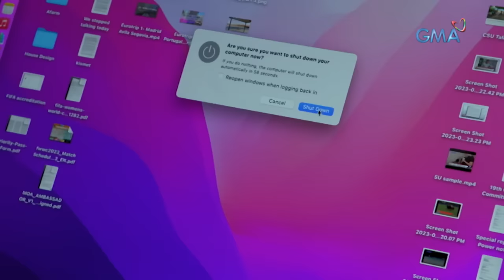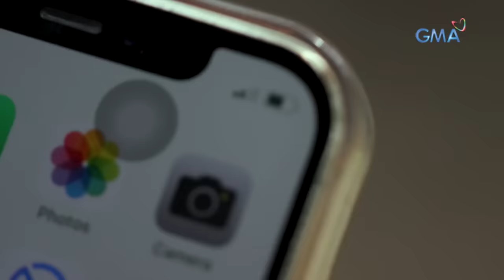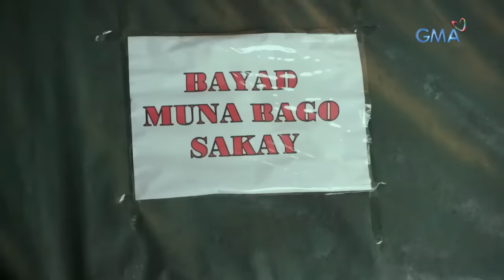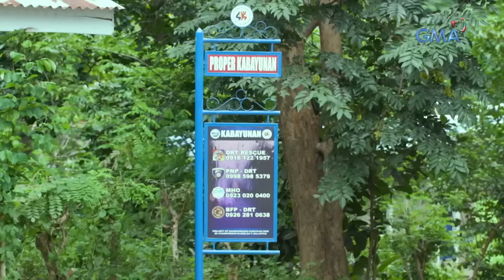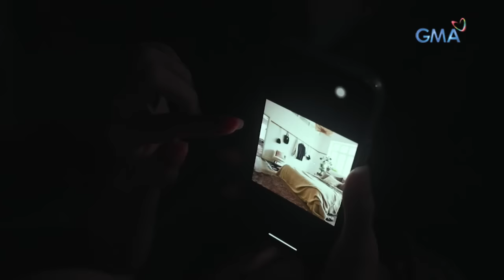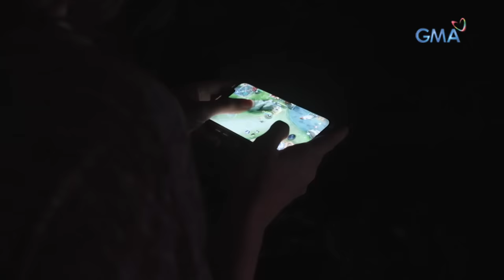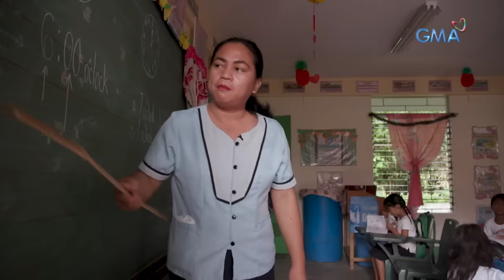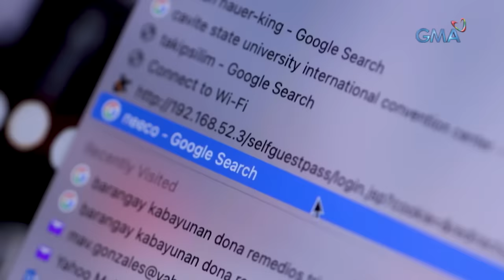'(Dis)CONNECTED,' dokumentaryo ni Mav Gonzales | I-Witness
Sa kabila ng patuloy na paglago ng teknolohiya, may isang barangay sa Bulacan ang hanggang ngayo’y hindi pa rin naaabot ng signal ang kanilang mga telepono. Paano kaya namumuhay ang mga taong nakatira rito?

Samahan si Mav Gonzales at kilalanin ang mga taong tila 'disconnected' pa rin mula sa mundo sa dokumentaryong ito.

‘I-Witness’ is GMA Network's longest-running and most awarded documentary program. It is hosted by the country’s top documentarists --- Howie Severino, Kara David, Sandra Aguinaldo, Mav Gonzales, John Consulta, and Atom Araullo. ‘I-Witness’ airs every Saturday, 10:15 PM on GMA Network.